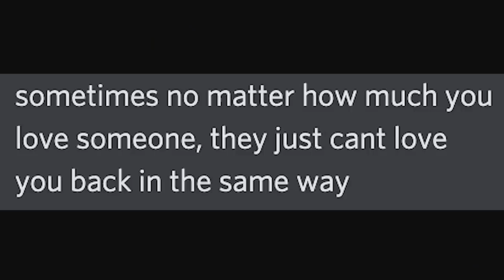When Your Son Tells sky blue